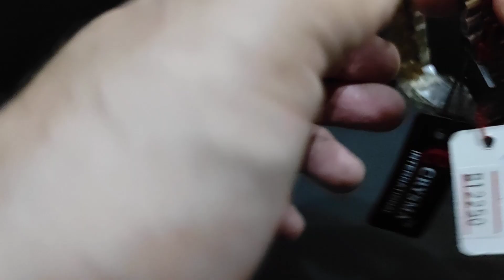Rolex Shaped Original Crysma Men's Two Tone Japan Wrist Watch For Sale In Pakistan At Low Price